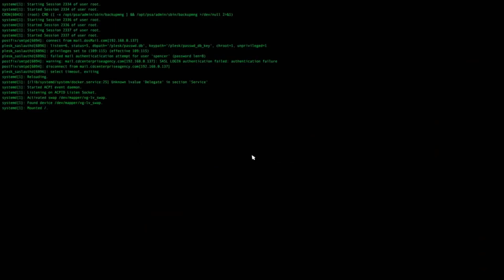first time playing valorant and already called a cheater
They Called Me A Hacker The First Game I Played | Valorant Highlights